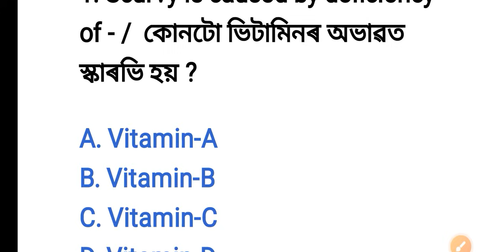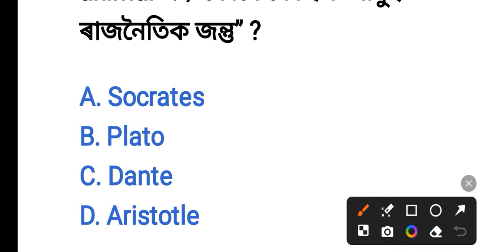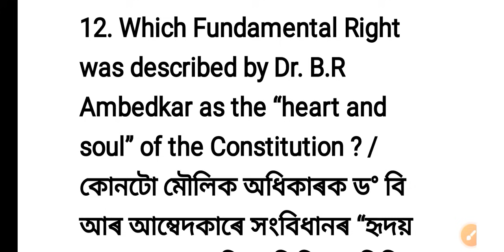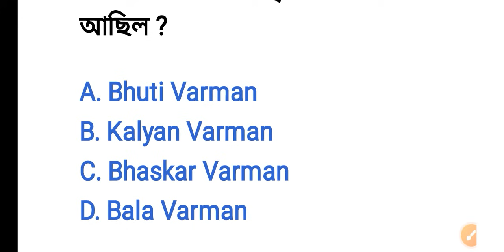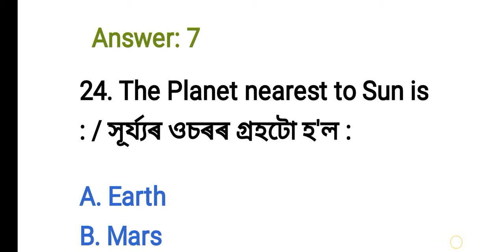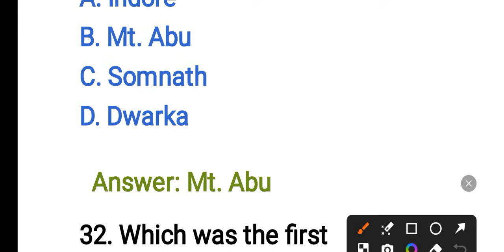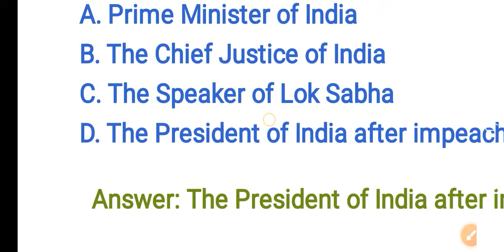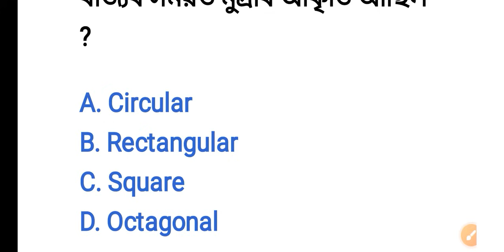ADRE 2.0 // Pre- Question Paper For Grade 4 Exam 2024 🔥 4th Grade Exam 100% Common Questions 👍